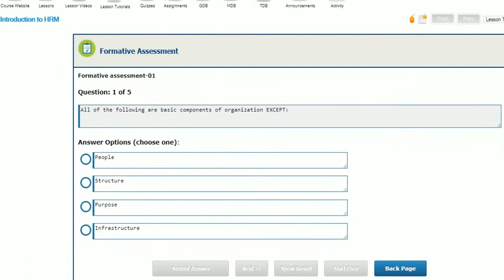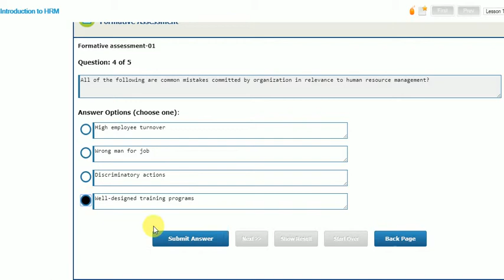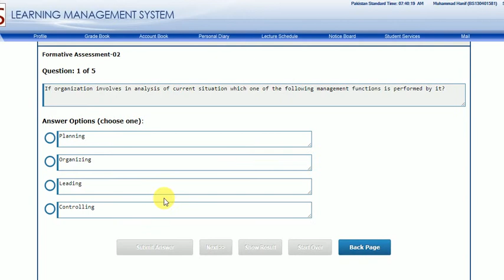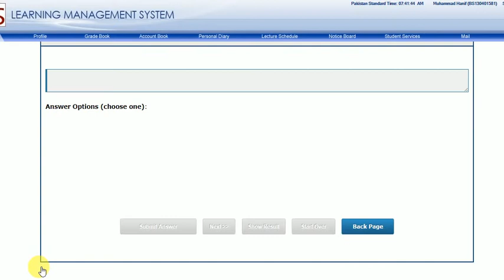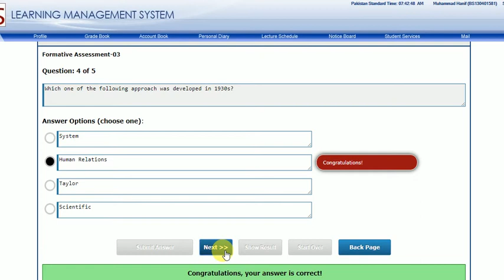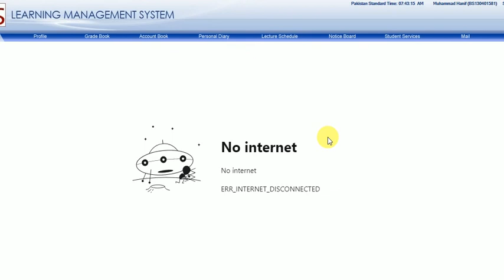MGT501 HRM || Online Quiz Lec No.1,2,3 on lms with solution || Formative assessment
MGT501 HRM || Online Quiz on lms with solution online Answer || Formative assesment Lecture No.1,2,3|| By Engr EMH
Islamic knowledge, Education , Job  information  and more Details !
EMH (Engr. Muhammad Haneef) Software Engineer.
Assignment ya quiz ka name likh k By Engr Emh kro. Google ya YouTube s mil jy gi.
  السلام و علیکم! میرے جن بھائیوں اور بہنوں کو یونیورسٹی کے پروجیکٹ،اسائنمنٹ،جی۔ڈی۔بی، یا پھر جابز کے ٹیسٹ، سکول،کالج، یونیورسٹی کے پیپر کی تیاری کرنے کیلئے میٹریل چائیےہو۔ وہ ان ٹیسٹوں میں بہتر ین مارکس لے سکتے ہیں۔ مجھ ان باکس میں رابطہ کر لے۔ فیسبک کے ان باکس میں آجائیں۔ یوٹیوب چینل اور فیسبک کا لنکس نیچے موجودہے۔